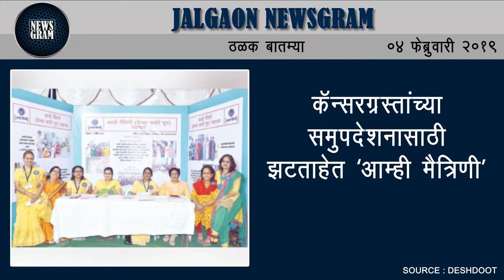Jalgaon Newsgram | Jalgaon News | Today's News Headlines | 04 February 2019